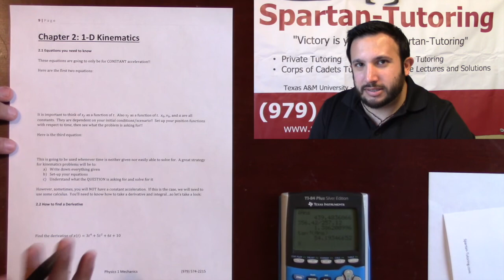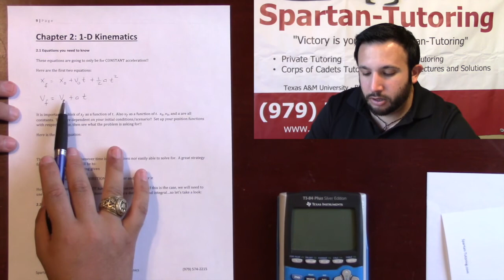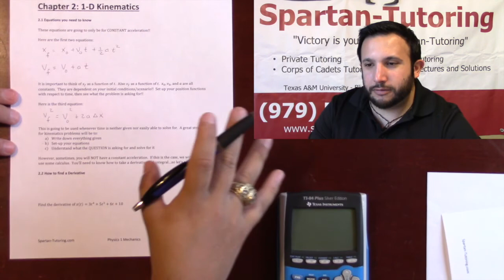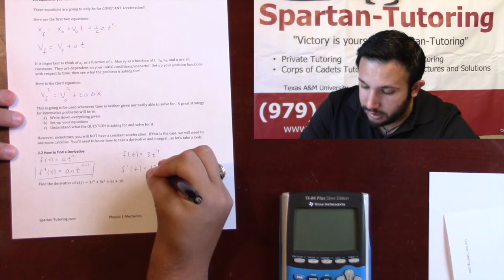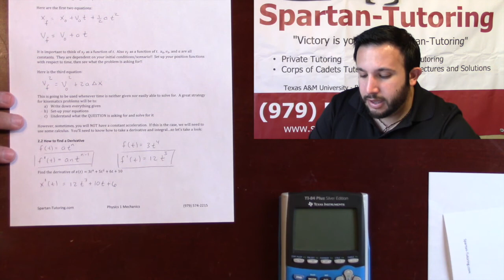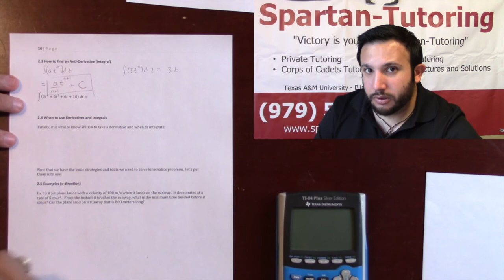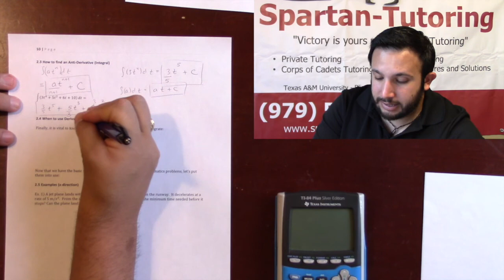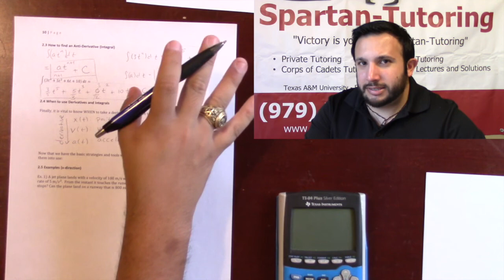Introduction to Kinematics